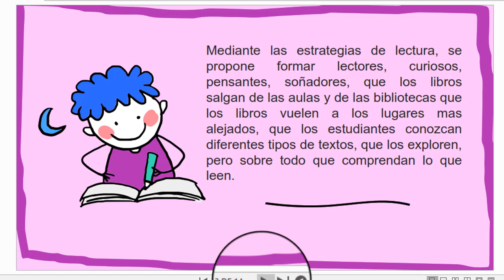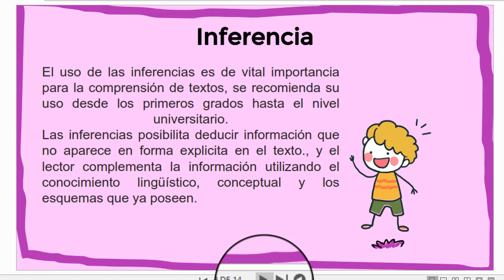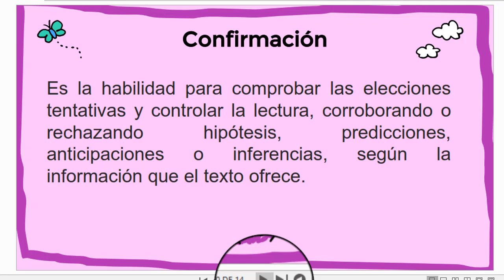Estrategias de lectura para mejorar la comprensión de textos